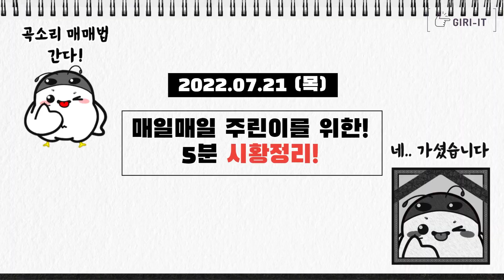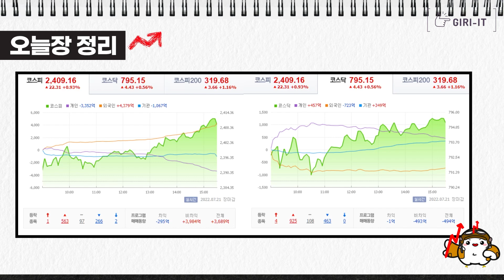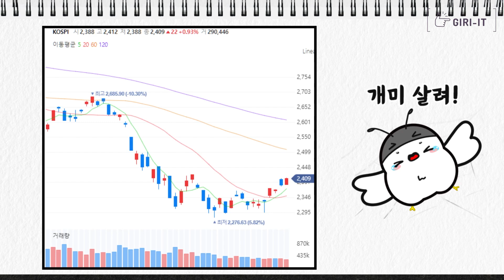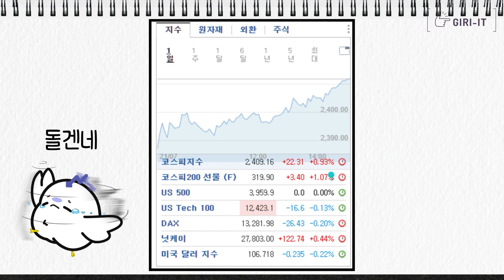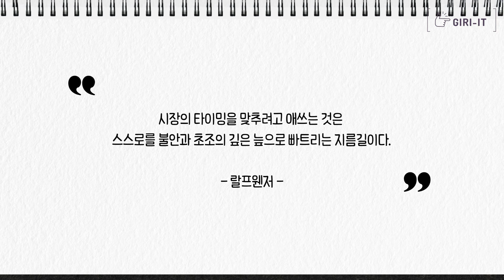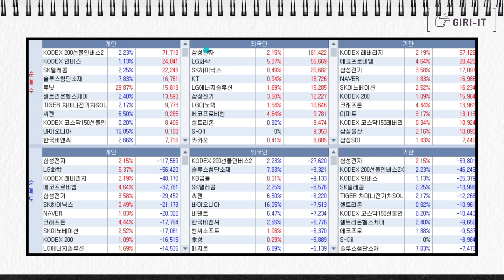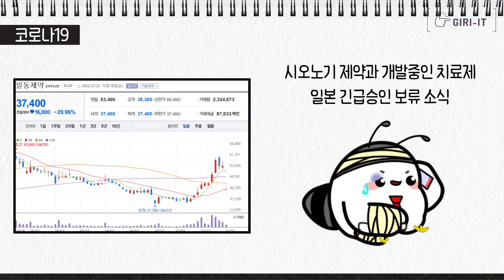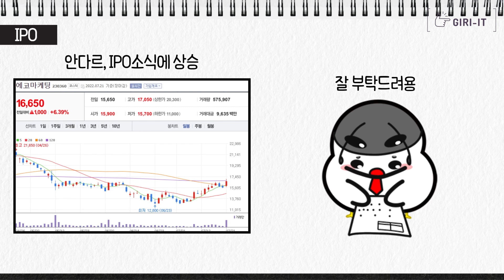오늘 공모주 루닛 상한가 | 공모주 시장이 살아나는중?